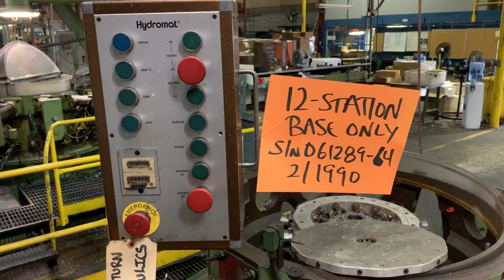Lot #379 - Hydromat 12-Station Rotary Transfer Machine - National Defense Auction, Tampa, FL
Lot #379 - Hydromat Model HB45 12-Station Base Only; S/N 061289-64, National Defense Auction, Tampa, FL - 7/24/2019